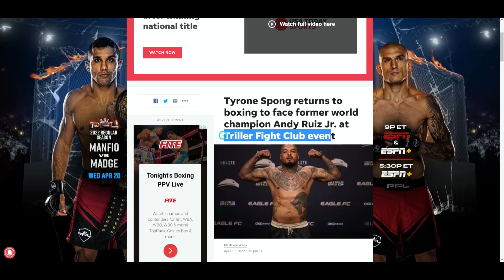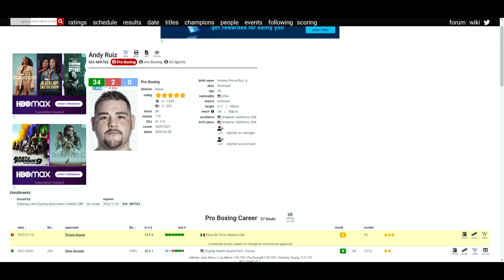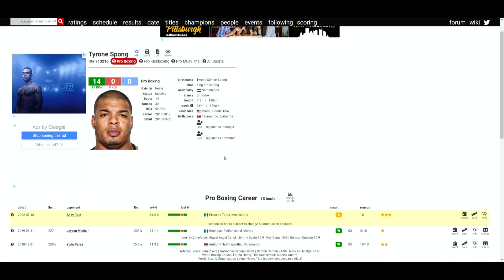Andy Ruiz VS Tyrone Spong - JULY 16, 2022 *OFFICIAL*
🥊 Boxing Fan
🎮 Gamer
🇵🇭 Filipino
🇺🇸 American
🌎 Earthling